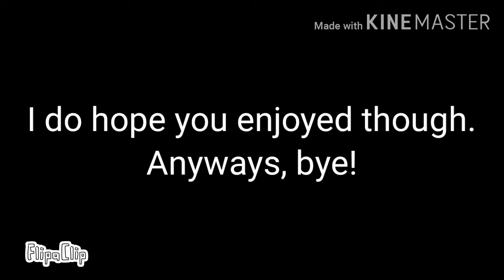I am the man meme